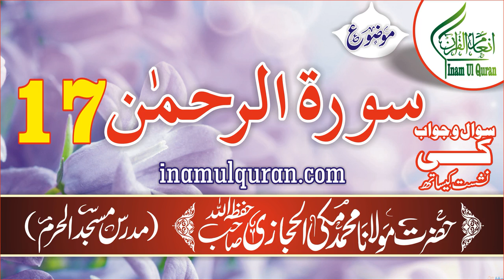Surat-ur-Rahman-17 (tafseer ibn kaseer) by Maulana Muhammad Makki al Hijazi